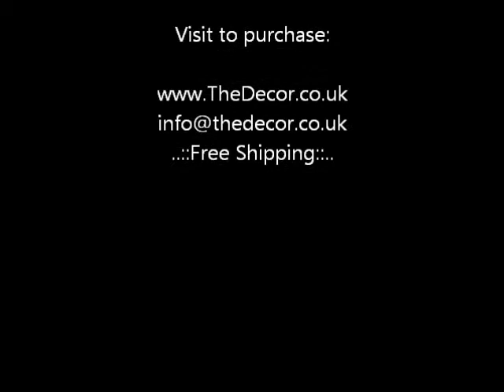Yellow Dragonfly Tiffany Style Handcrafted Table Lamp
This lamp is hand-crafted using the same methods originated by Louis Comfort Tiffany. Each item is handcrafted by hundreds of individually cut stained glass pieces and each is a genuine heirloom quality work of art.

Designed for enduring beauty these stained glass products are handcrafted using the world-famous copperfoil construction process. Individual pieces of stained glass are cut by hand, wrapped in copperfoil and then soldered together.

Hand-crafted stained glass shade
Accommodates 1 bulbs up to 60W (not included)
Stands 18″ (46 cm) high
Shade is 12″ (30 cm) in diameter
Brand new in original packaging